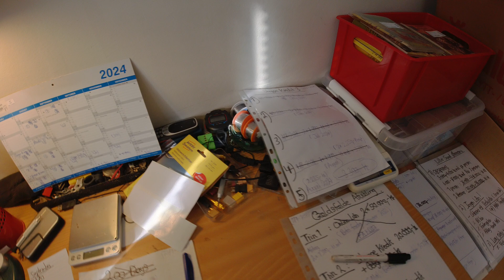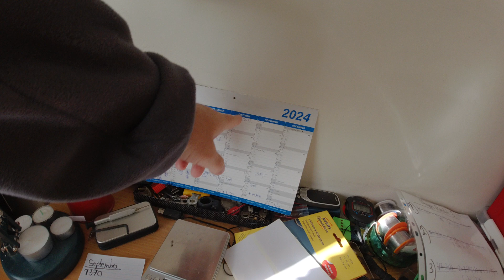MongoTV_15882 - Del 1 - God Fredag og Weekend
DEL 1 - God FREDAG og weekend. Kom godt igennem weekend også :-) Man kan godt hygge sig, selvom at man ikke, har så mange penge. Hygge sig med noget, man godt kan lide at lave, og få tiden til at gå med. Det er så for mig computerspil og se Star Trek på Netflix, og se nyheder på X-Twitter og YouTube, og læse gode lange artikler på Wikopedia. Men havde man mange penge, så kunne man jo også, tage i byen og spise på en rigtig restuarant, eller tage på en weekend rejse, med hotel ophold, enten med egen bil eller fly. Men man kan jo også bare blive hjemme, og hygge sig alene, og så spare de penge. Jeg er jo på en lav førtidspension, og har en husleje og faste regninger at betale hver måned, og afdrag på gæld også, og restskat. Og så vil der automatisk ikke være, så mange penge tilbage til rådighed. Så selvom jeg havde 0 kroner i afdrag til gæld, så vil der stadig være, mange ting, jeg ikke har råd til at gøre. Som at bruge 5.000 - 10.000 kroner i en weekend, på en kort weekend rejse, med hotel og god mad og lommepenge. Men det har de fleste mennesker helelr ikke råd til, dem som har et arbejde.